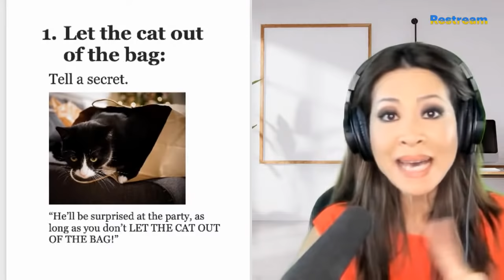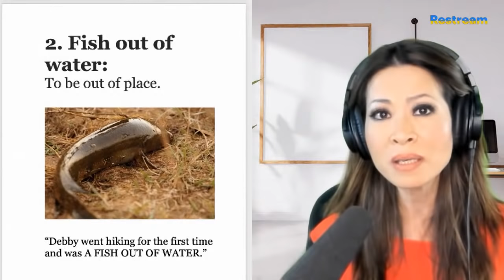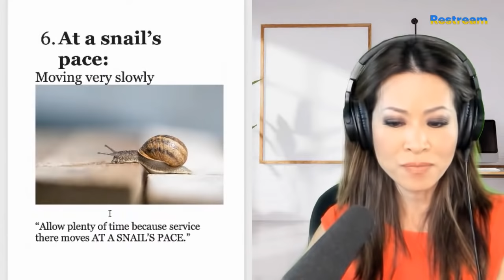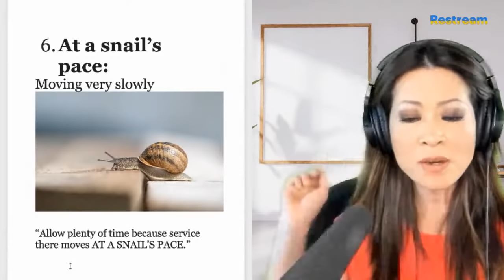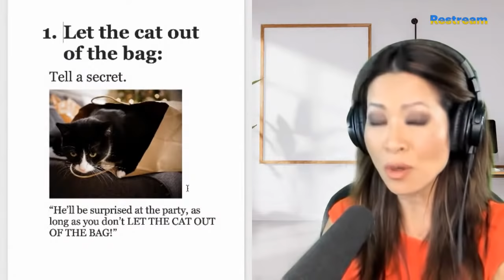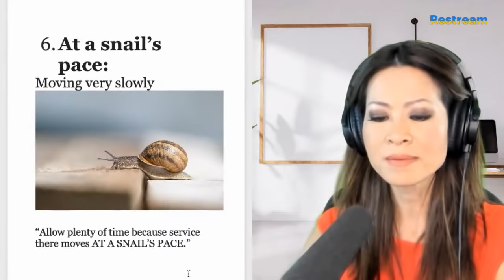Common English idioms thành ngữ with Leyna Nguyen day tieng Anh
Learn idioms then test your memory! What do these sayings mean and how do you use them? Learn English with Leyna, Học tiếng anh!
0:00 introduction
4:07 I love and talk animals
6:01 "A mile away."
7:02 "Let the cat out. ofthe bag"
8:34 "Fish out of water."
10:20 "Butterflies in my stomach."
11:59 "Crying wolf."
13:52 "Straight from the horse's mouth."
15:00 "AT a sail's pace."
16:08 "Busy as a bee."
17:06 "Open a can of worms."
18:19 "Wild goose chase."
19:40 "The world is your oyster."
22:41 "Get your ducks in a row."
23:31 "Hold your horses."
23:40 "I'll be a monkey's uncle."
26:04 "Let sleeping dogs lie."
27:43 "A little bird (birdie) told me."
29:08 "Wolf in sheep's clothing."
30:49 "Bull in a china shop."
33:08 "Shooting fish in a barrel."
34:24 "You can't teach an old dog new tricks."
36:30 "Cat got your tongue?"
38:10 Recap--TEST your memory of this lesson!